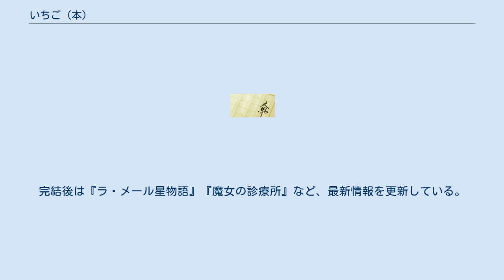いちご (本)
いちごは青い鳥文庫から発売されている作・倉橋燿子、絵・さべあのまの児童文学。
山に引越しした女の子・いちごの物語で、全5巻。
 小学生のいちごこと水木一子は家族で都会から山に引っ越してきた。
そこで父親主導でキャンプ場を開いた。
最初はいちごも山の不便な生活が嫌だったが、キャンプ場近くで父親と暮らす少年・光と出会い、植物や動物の声を聞いているうちに山の生活が好きになった。
 いちごの住むキャンプ場に、以前喧嘩したままになっていたみどりちゃんがやってきた。
最初は仲直りが上手くいかなかったが、工夫して仲直りをした。
 いちごの学校で劇をやることになった。
いちごは主役をやろうとするが、みんなは美帆ちゃんを主役にしたがる。
女子がいちごの味方をしたが、それではいちごも納得しなかった。
いちごは親友の百合ちゃんを主役に推薦し、結局主役は美帆ちゃんといちごの二人でやることになった。
 学芸会の件も一段落したところだったが、3巻での母親の入院中に出会った、腎臓が悪い病気の優子が光のことを好きになってしまう。
そのことでいちごは、わずかながらやきもちをやいてしまった。
 一方でいちごの学校にはマリオという東京からの転校生が現れ、いちごとマリオは親しくなる。
マリオと親しくなったことを光に手紙で伝えるいちごだったが、光もいちごにやきもちをやく。
光といちごは次第に距離を置くようになる。
 そんな中、山に工場を建設するという計画が始まり、いちごたちの学校は大騒ぎ。
マリオの父は工場建設の責任者であり、いちごの父は反対していた。
 そして、何者かによって山が火事になってしまう。
 お母さんが亡くなってしまい、悲しみにひたるいちご。
悲しみに暮れるいちごは、心配したジュニアや仲間たちの支えを受けて笑顔を取り戻す。
大好きな光が受け止めてくれるお話。
 倉橋燿子の作品『パセリ伝説』の公式ウェブサイト。
完結後は『ラ・メール星物語』『魔女の診療所』など、最新情報を更新している。
倉橋燿子先生からのメッセージなども定期的に掲載中。